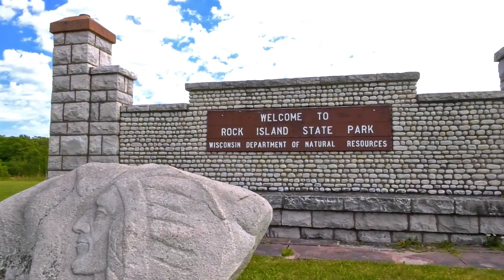Life's A Beach 2 - Exploring Wisconsin State Parks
We're headed up to Door County this time. If you're looking for some great kayaking, gorgeous sunsets and that feeling of "getting away from it all", you've come to the right place. Plan your trip today